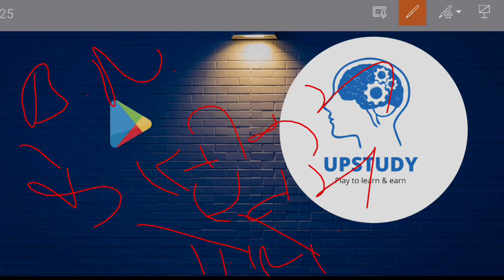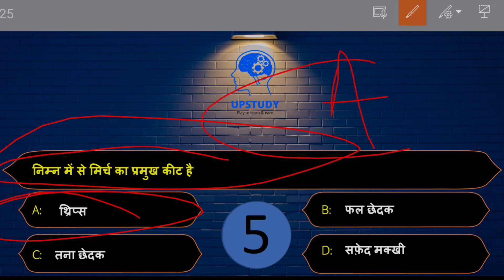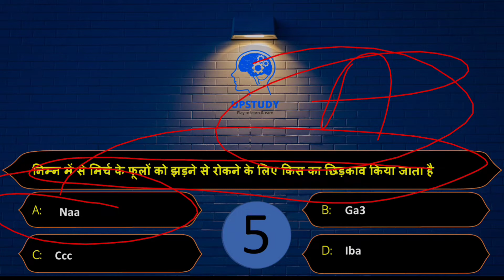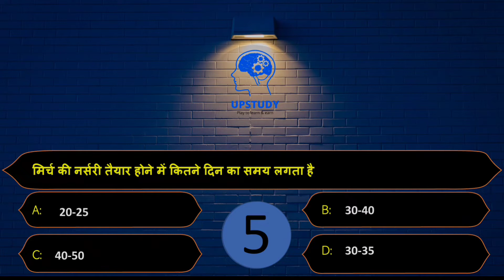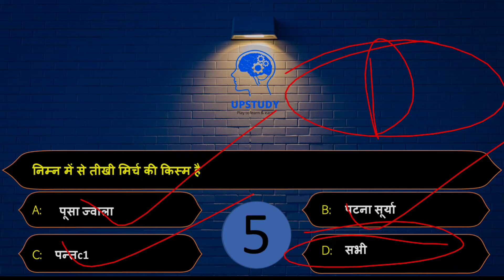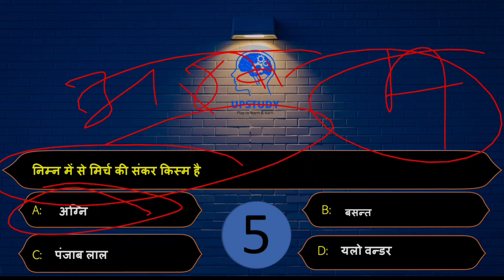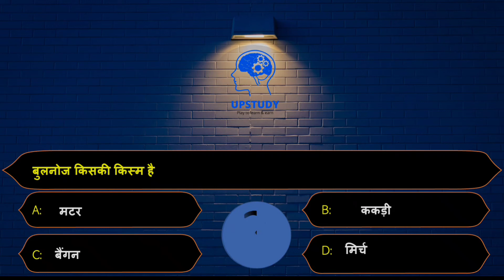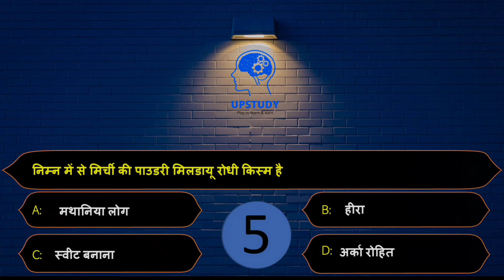Agriculture supervisor classes |Agriculture Important Questions For Competitive Exams |मिर्च कि खेती